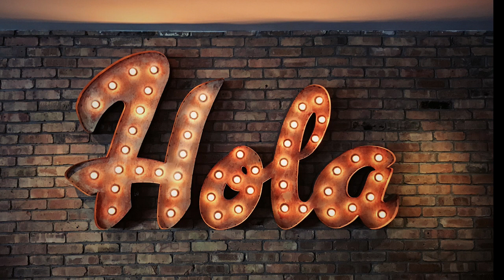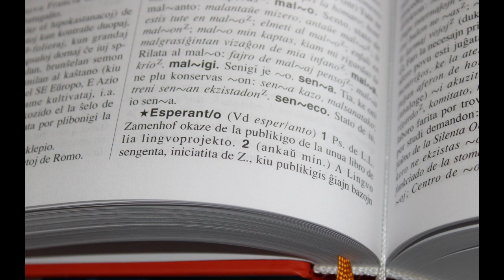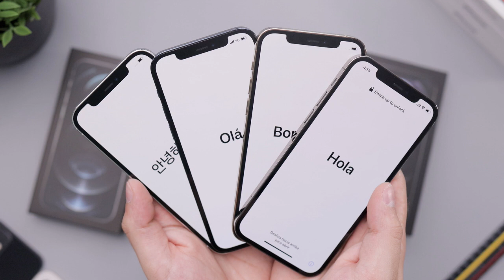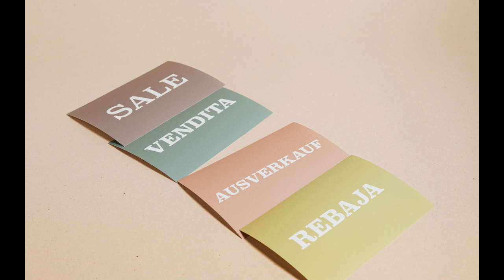Radioemisija "Svjetlo riječi" - Strani jezici kao prozor u svijet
Poslušajte novo izdanje radioemisije „Svjetlo riječi” naslova „Strani jezici kao prozor u svijet”.

Kaže se da su strani jezici prozor u svijet jer nam njihovo poznavanje pomaže stvoriti nove poslovne prilike, obogatiti društveni život, proširiti prostor i područja našeg djelovanja i omogućiti bolje razumijevanje kulture zemlje čiji jezik učimo. Ovaj tjedan razgovarali smo s menadžericom škole stranih jezika „Poliglot” u Sarajevu Mirnesom Džinović koja nam otkriva zašto i na koji način učiti strane jezike.

Emisiju vodila i uredila: Ivana Pekušić

00:00 UVOD
01:29 RAZGOVOR: Mirnesa Džinović
12:24 ZANIMLJIVOSTI
14:30 GOVOREĆI OTVORENO
18:23 PREPORUČUJEMO: „Franjevci među svojim pukom“, fra Anđelko Barun (izdanje na engleskom jeziku)
19:46 ODJAVA